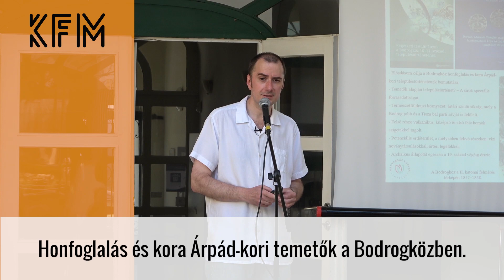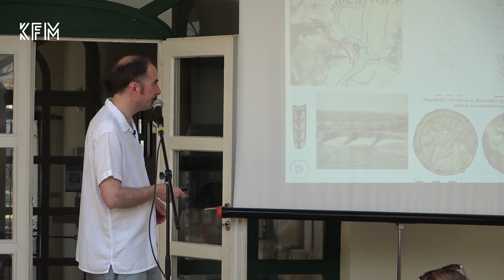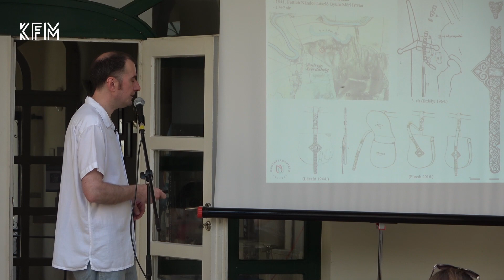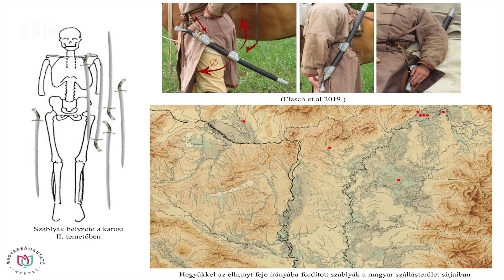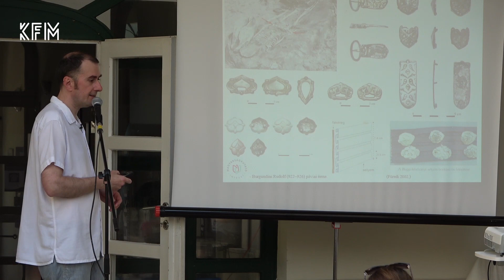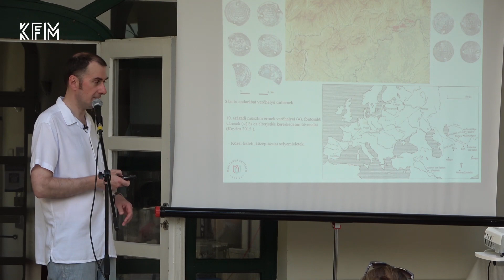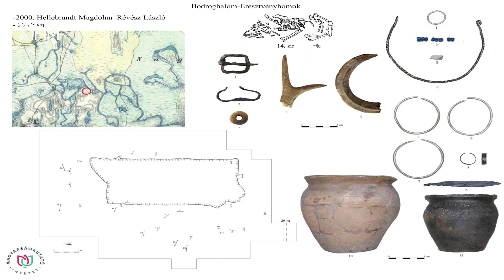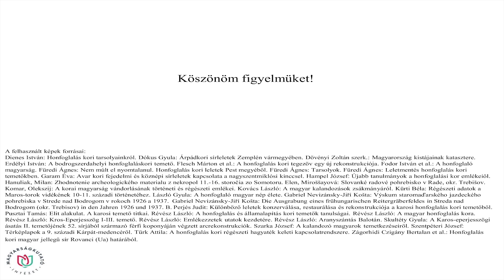Horváth Ciprián - Honfoglalás és kora Árpád-kori temetők a Bodrogközben. KFM. 2021.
Horváth Ciprián előadása Sátoraljaújhelyen, a Petőfi Irodalmi Múzeum -Kazinczy Ferenc Múzeumában, a Régészet - Tudomány című előadássorozat keretében.
- Honfoglalás és kora Árpád-kori temetők a Bodrogközben -
2021.

Video: Full HD
Audió: Szféra hang

operatőr/vágó:
Gánóczi Gábor